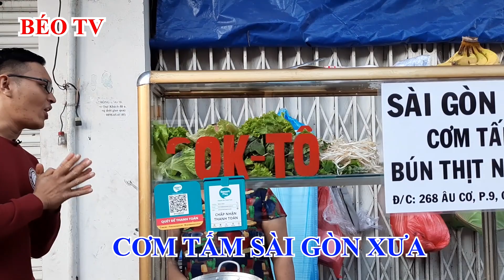Trải Nghiệm CƠM TẤM SÀI GÒN XƯA 25k Đông Nghẹt Khách | Gymer Troy kêu hết MENU || BÉO TV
Trải Nghiệm CƠM TẤM SÀI GÒN XƯA 25k đông nghẹt khách Một Mình Gymer Troy kêu hết MENU || BÉO TV
😋Như mọi người đã biết, Cơm Tấm không còn là một món ăn xa lạ với tất cả chúng ta. Tuy nhiên, để tìm được một quán cơm với giá vừa bình dân, lại vừa có nhiều loại topping khổng lồ như thế này thật là hiếm thấy! Hôm nay, hãy cùng theo chân Gymer Troy đến & trải nghiệm món cơm tấm Sài Gòn Xưa này nhé!❣
👉Địa chỉ: 268 Âu Cơ, P.9, Quận Tân Bình.
👉Thời gian hoạt động: 16h30 - 23h30
👉Giá: 25k - 30k/phần